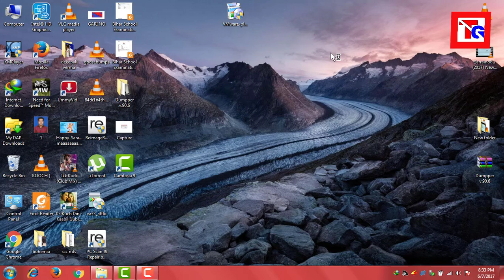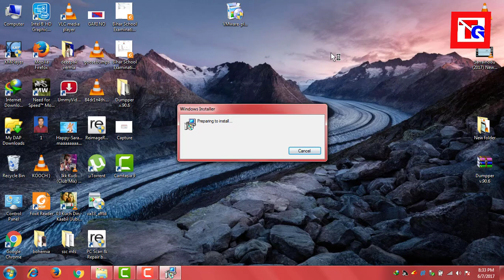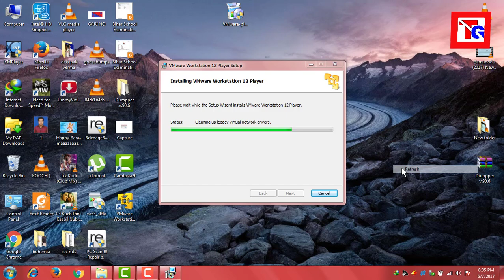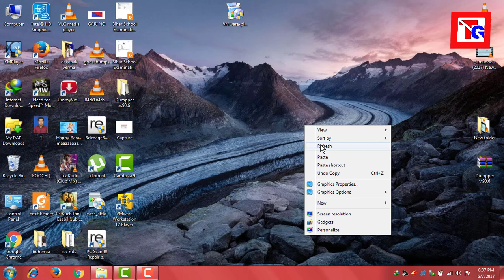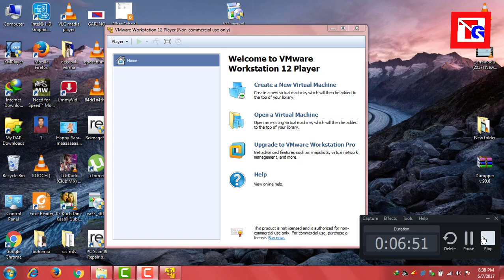How to install VMware Workstation 12 Pro Windows 7/8/8.1/10 using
how to install vmware workstation (2017). In this video I'll show you how to install vmware. But you use this step to install vmware in any windows system. After watching this video you will be able to install vmware on your system.

On this channel, I bring you guys reviews on all the latest and greatest phones, Mobile & PC, Tips & Tutorials.
NOTE : All content used is copyright to TEC_G,